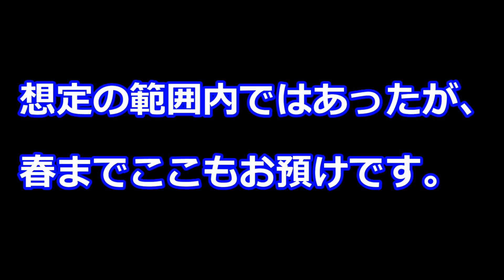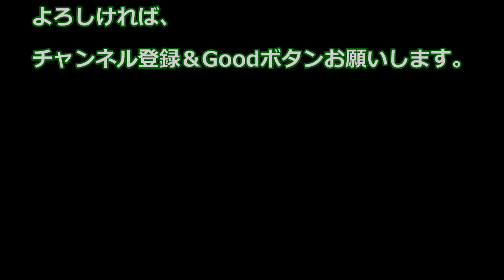前編【ムーヴキャンバス／GメイクアップSAⅢ／4WD】おっさんのひとりドライブ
こちらとは別のチャンネル【E-J TV car life base】では車のある生活を楽しむをテーマに「ドライブ・クルマ旅・車中泊・キャンプ」などを中心に夫婦で動画投稿を行っています。

■本編内容■
前編『おっさんずドライブ！（ひとりだけど)』
～おっさんだってキャンバス乗っていーじゃないか～

■40代前半の、おっさん（私E-J）が、お洒落可愛い、
ダイハツ　ムーヴキャンバスでひとりドライブ♪
ただ、おっさんがドライブしています･･
ご視聴頂く場合はご注意ください(; ･`д･´)

■使用車両
ダイハツ　ムーヴキャンバス　Ｇ　Makeup　SAⅢ　4WD
ストライプスカラー：ファインミントM＆パールホワイト

※フリーBGM素材を使用しています。

◆◆ー関連リンクー◆◆

◆◆ーCONTACTー◆◆
両チャンネル共に個人で活動しております。

下記記載のメールアドレスまでご連絡くださいませ。

▼両チャンネル共通メールアドレス

E-JTV car life base